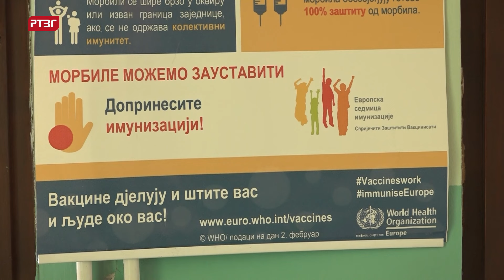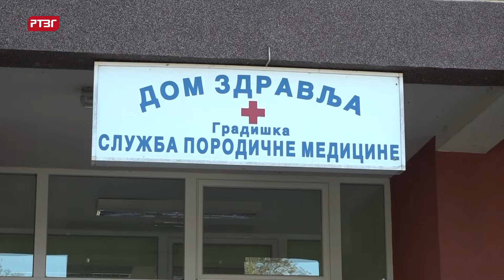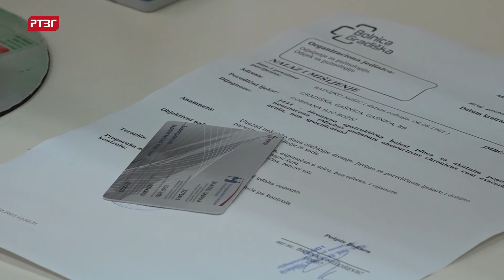Registrovan prvi slučaj morbila u Gradišci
Na području Gradiške registrovan je prvi slučaj obolijevanja od morbila, saopšteno je iz Doma zdravlja Gradiška. U ovoj ustanovi potvrdili su da je, zbog visokih dnevnih temperatura, povećan broj pacijenata.